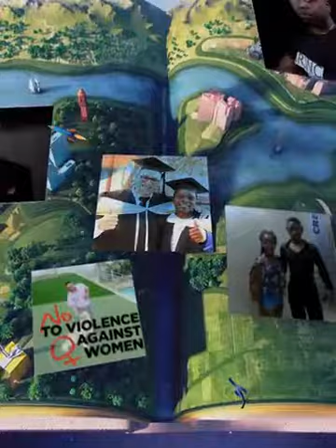QUIT SOCIAL NETWORK - FACEBOOK SOCIAL MEDIA ATTENTION ENGINEER SEEKERS - MY PICTURES -THE EVIDENCE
FACEBOOK IS AN ATTENTION ENGINEER - LOOK  WHAT THEY HAVE DONE TO MY PICTURES.

ITS A VIDEO WITH MY PICTURES - I FEEL GOOD - BUT IMMEDIATELY YOU UPLOAD ON YOUTUBE IT LOOSES THE PIXELS - Wish You Watched Before. wHO IS USING WHO - I CAN NOT SWITCH MY DEVICE. EACH TIME FACEBOOK BRINGS A NEW IDEA THAT PLAY WITH MY EMOTIONS - ATTENTION LIKE THIS  VIDEO.